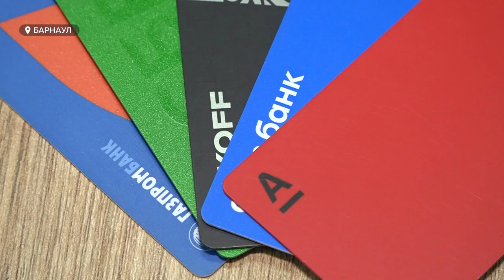В Барнауле обсудили проблемы бизнессообщества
Число вакансий в крае уже в два раза превышает количество соискателей. Такие данные озвучили на заседании совместного Общественного и Экспертного советов при Уполномоченном по защите предпринимателей региона. Участники встречи обсуждали системные проблемы бизнес-сообщества и пути их решения.